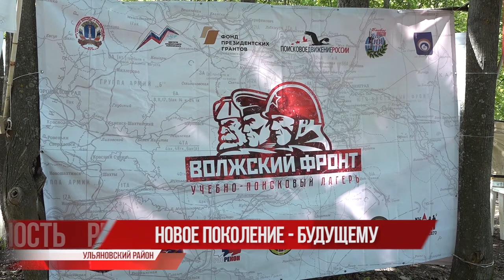Волжский фронт: событие лета для поисковиков и реконструкторов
Учебно-поисковый лагерь "Волжский фронт" стал под Ульяновском во фрунт. Самое большое событие лета для местных поисковиков и реконструкторов. Причина очевидна. А следствие простое: если сами не можем выбраться и полноценно работать, то потратим время с пользой на молодёжь - решили поисковики-организаторы.

Чему учат и к чему готовят в полевом лагере расскажет Вера Мещерякова.